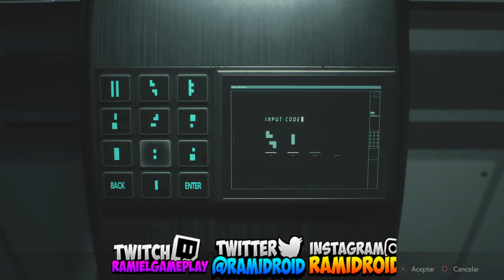Claves De Lockers/Armarios Combinaciones De Cajas Fuertes Resident Evil 2 Remake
Social

Donaciones

En Orden

Clave Oficina Oeste Armario  ( Escritorio de Leon )
1 NED 2 MRG

Clave Loker/ Armario  Bañeras  ( Cuarto De Armarios )
CAP

Clave Loker /Armario  3er Piso ( Armario del 3er Piso )
DCM

Caja Fuerte Sala De Espera
Izquierda 6 Derecha 2 Izquierda 11

Caja Fuerte Oficina Oeste
Derecha 9 Izquierda 15 Derecha 7

caja Fuerte alcantarillas / Coladeras
Izquierda 2 Derecha 12 Izquierda 8

Loker Armario alcantarillas / Coladeras
SZF

Claves Del Laboratorio
( Ve El Video XD )

Otros Videos